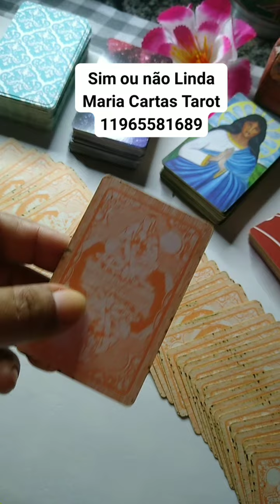Sim ou não Linda Maria Cartas Tarot 11965581689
😊LINDA MARIA CARTAS 🎴 TAROT 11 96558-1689 JÁ ESTÁ DISPONÍVEL PACOTES DE FEVEREIRO.

1_ UM TRABALHO ⚒ VOCÊ GANHAR UMA CONSULTAR CONPLETA, SIMPATIA, SIGNIFICADO DE SONHOS,UMA PERGUNTAR COM TAROT.

DEUS ABENÇOE..
BOA NOITE 🌃 UMA MARAVILHOSA ABENÇOADA SEMANA PARA TODOS VOCÊS 🥰🙏FELIZ 2024

😘🙏TEM PROMOÇÃOES,BRINDES, DESCONTOS ATÉ FINAL DO MÊS.FEVEREIRO ESCOLHA SEU PACOTES. 1_2_3_4

2_😘🙏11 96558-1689 PACOTE CONSULTAR  VOCÊ GANHAR SIMPATIA VIDA AMOROSA OU DA PROSPERIDADE SIGNIFICADO DE SONHOS,UMA PERGUNTAR COM TAROT

 3_ PACOTE UMA PERGUNTAR DE 35,00 NO PIX 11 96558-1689 OU DEPÓSITO 🥰🙏🌈 VOCÊ GANHAR UMA SIMPATIA VIDA AMOROSA OU VIDA PROSPERIDADE, E MAIS UMA PERGUNTAR. SIGNIFICADO DE SONHOS

4_ PACOTE SIMPATIA,SIGNIFICADO DE SONHOS E UMA PERGUNTAR.